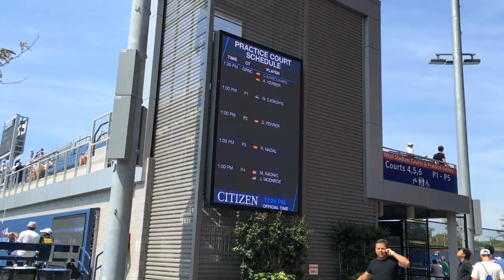US open 2016. Nishikori, Del Potro, Raonic, Nadal, Djokovic. Practicing